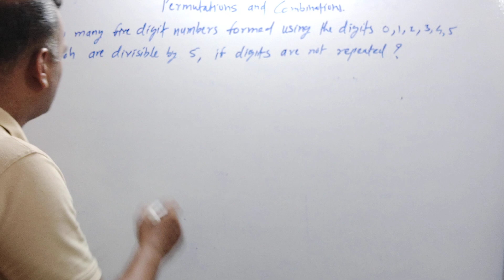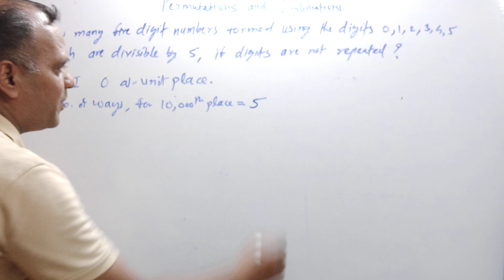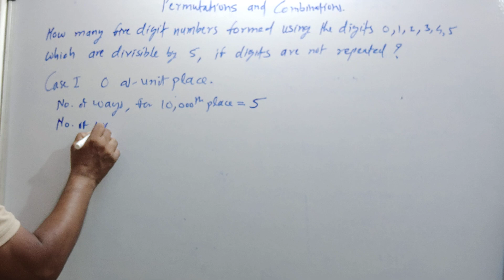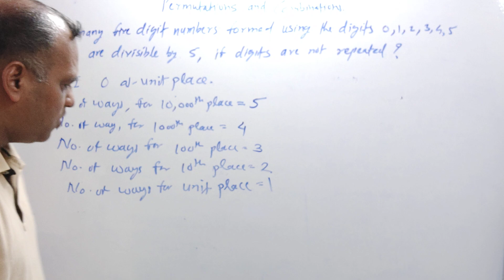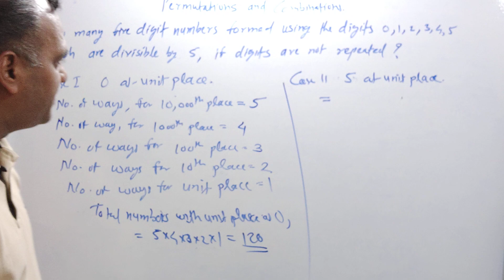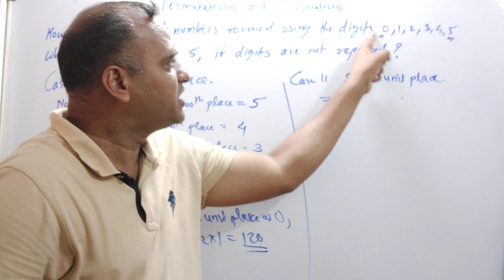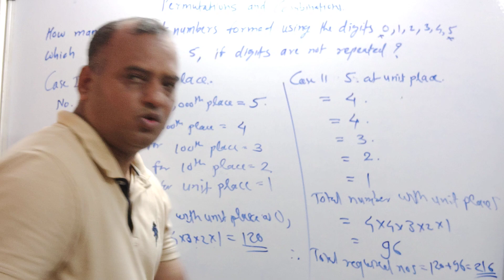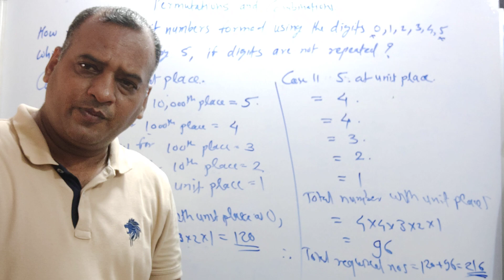PERMUTATIONS & COMBINATIONS :Five-digi nos formed by 0,1,2,3,4,5 divisible by 5 digits not repeated?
How many five-digit numbers formed using
the digit 0, 1, 2, 3, 4, 5 are divisible by 5 if
digits are not repeated?
GURUTVAM  EDUCATION
CLASS 11
Learn Maths easily.
By 25 years experienced faculties